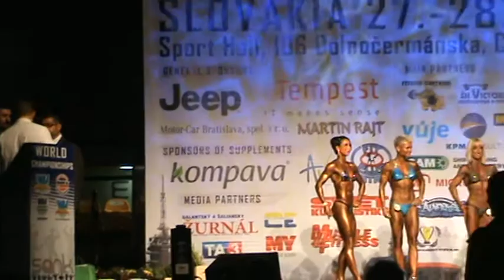2014.06.28.INBA-FINALE /175/-video-93-PAÁL MODE-Paál László